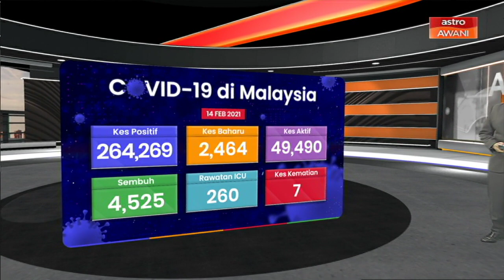Perkembangan Terkini COVID-19 di Malaysia